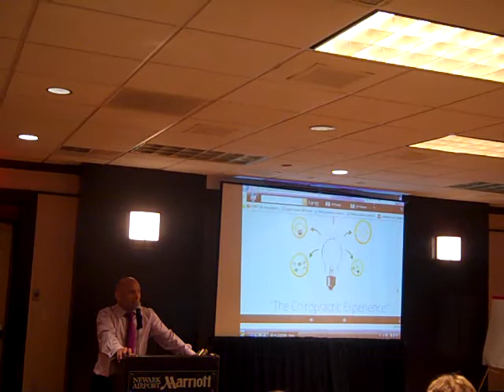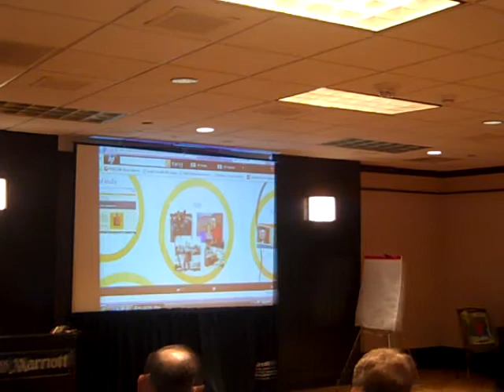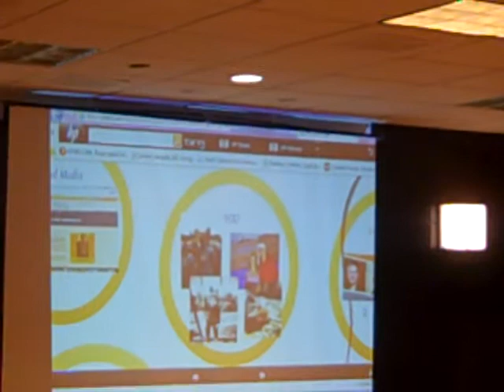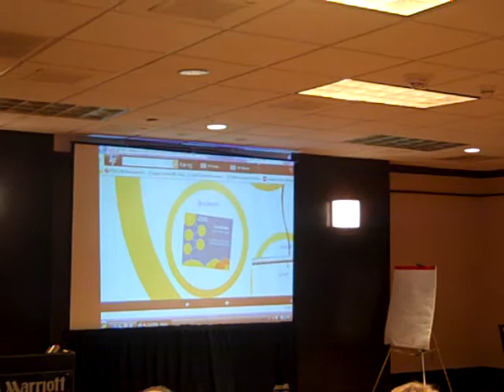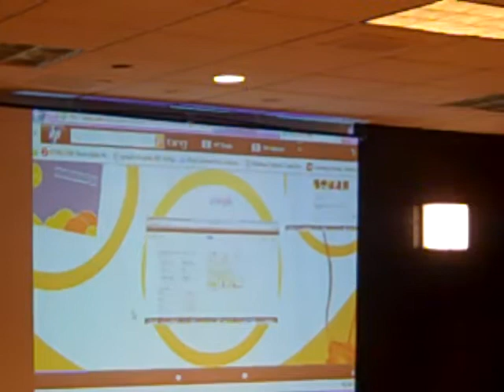The Chiropractic Trust - 2nd Annual Summit 9-13 Trent Scheidecker, D.C.